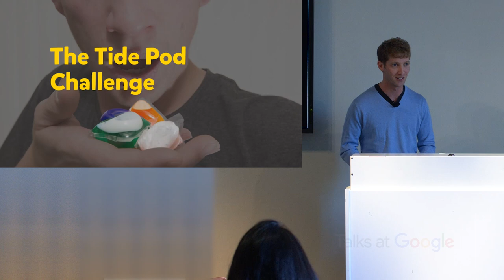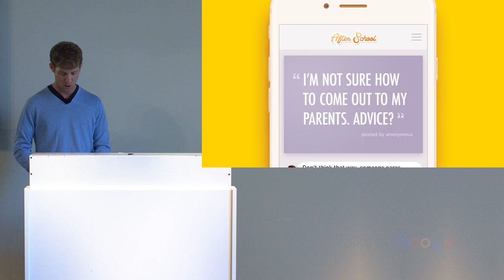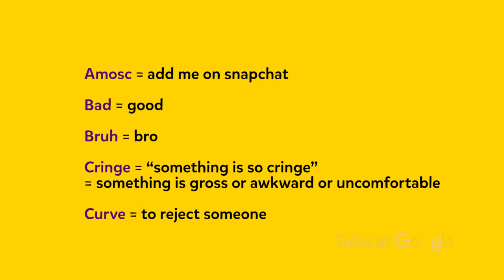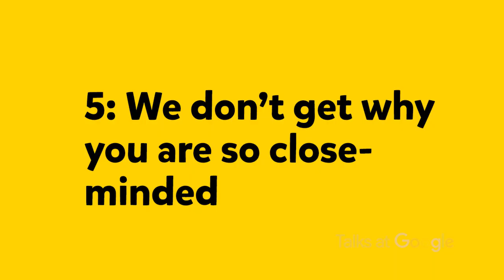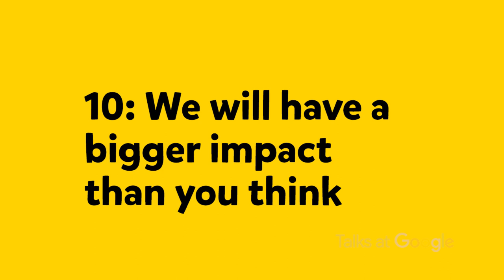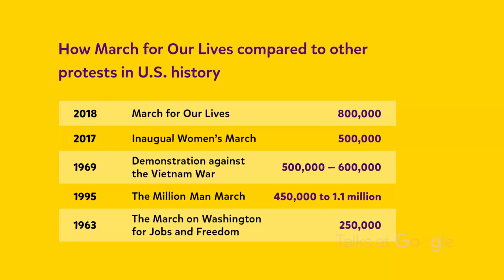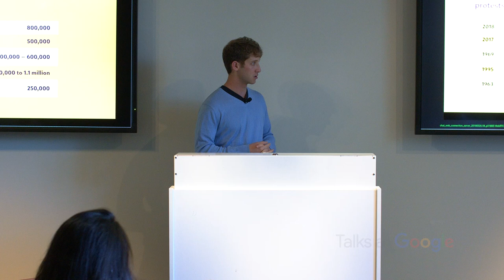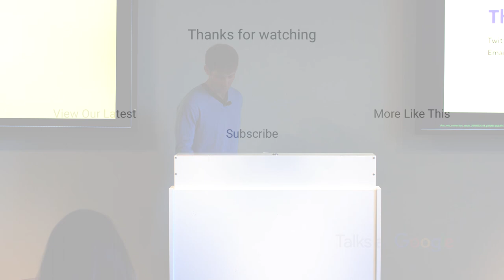Dear Old People: Meet Today's Teenager | Cory Levy | Talks at Google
You were once a teenager, but do you understand today’s teens?  We’ve seen them inspire the nation by leading massive rallies calling for gun control, perplex us with viral Tide-Pod-eating internet memes, and convince us that they’re utterly addicted to their phones; but how much do we really know about this generation, which makes up more than one-quarter of the U.S. population?

Cory Levy understands teens.  As the co-founder of the teen-only social network After School, he’s helped build an app that millions of young people us to share anonymous thoughts and confessions, and connect with their high school peers.  In his talk, Levy will detail today’s teenager, helping you decipher the language they use, helping you understand why Houston is building a mega arena for video game competitions, and helping you learn who are influencing them all in the interest of helping you better understand this new generation.